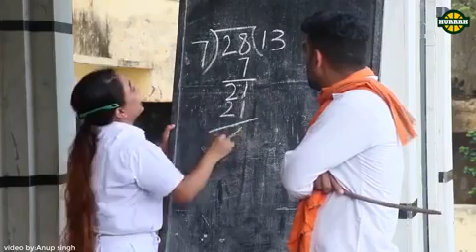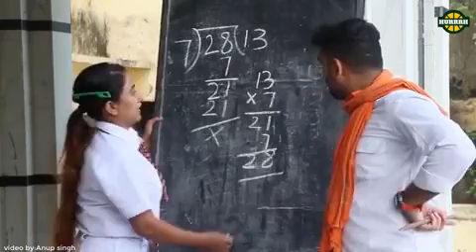Maths funny /esi calculation nhi dekhi hogi